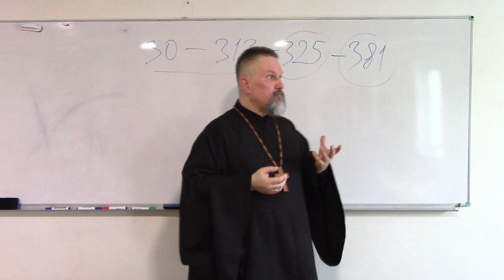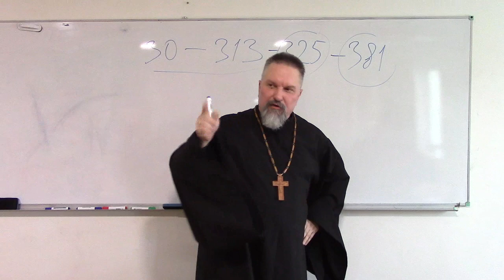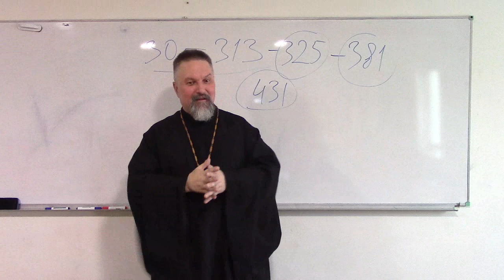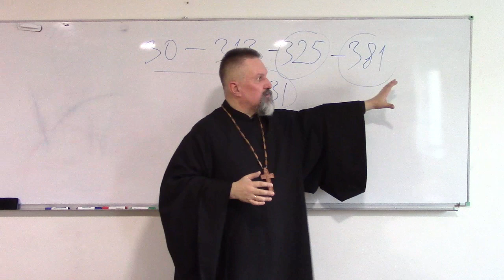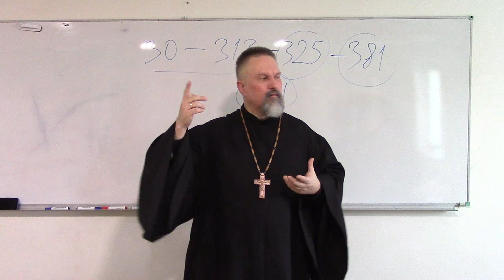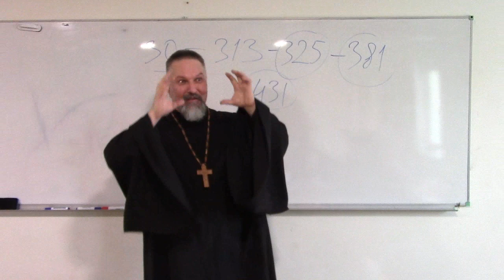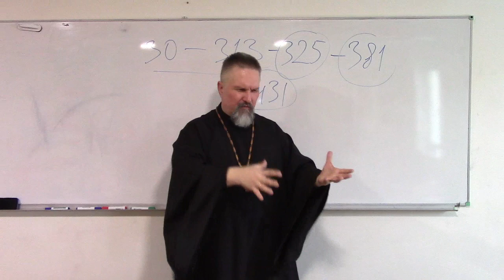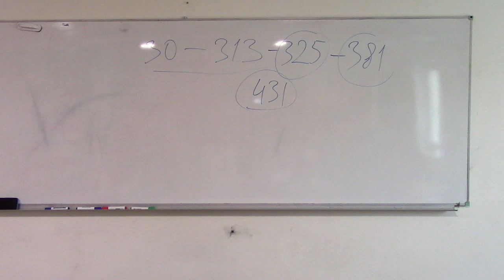2019.02.11 Архиепископ Сергей Журавлев о Истории Восточной Церкви 003 часть